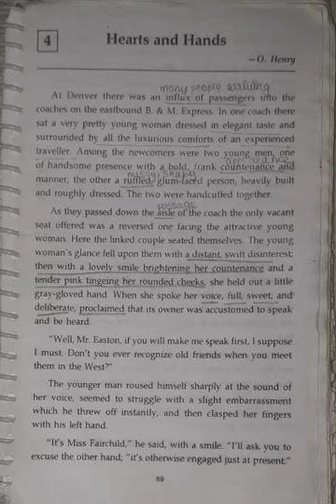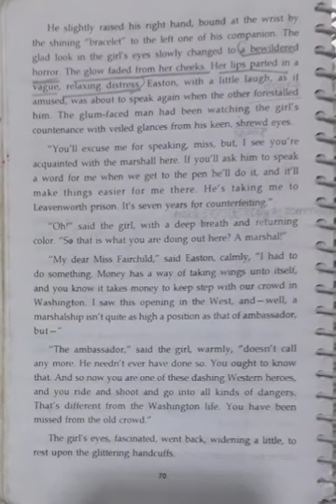Hearts and Hands class 9th ICSE By O Henry|Audiobook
Hearts and Hands class 9th ICSE By O Henry 9th and 10th ICSE
 TREASURE TROVE
 BY O HENRY,
AUDIOBOOK)|PART1